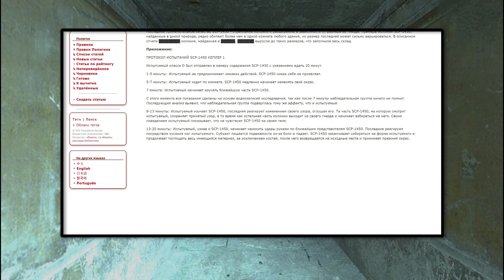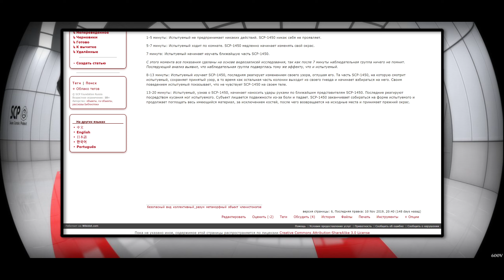SCP-1450 - Многоцветие 【СТАРАЯ ОЗВУЧКА】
SCP-1450 представляет собой колонию насекомых неизвестного отряда, семейства, рода и вида. Голова типичного представителя вида снабжена усиками, фасеточными глазами и рядами зубчатых челюстей. Передние, средние и задние трети груди снабжены ногами, на брюшке располагается набор гермафродитных гениталий. Грудь покрыта хроматическим покрытием. SCP-1450 использует это покрытие с целью смены окраски в городских условиях. В частности, колонии SCP-1450 имеют склонность мимикрировать под высохшую краску на стенах. Колонии SCP-1450, как правило, заменяют собой краску на заброшенных зданиях, впадая в некую форму спячки. Предполагается, что их склонность к гнездному образу жизни, а также выделение теплоизолирующих фекалий на основе латекса позволяет им выживать при таких низких температурах, при которых насекомые обычно погибают. Этот гнездовый материал на основе латекса является остатками поглощенной краски, переваренными и выделенными насекомыми.

SCP-1450 предпочитает адаптивный способ охоты, используя для этого хроматическое покрытие на своих спинах. SCP-1450 выжидают, пока в здании, являющимся их гнездом, не поселится потенциальная жертва, а затем постепенно начинают изменять свою окраску. После того, как жертва начнет изучать SCP-1450, вся колония меняет цвет и узор рисунка, делая его гипнотическим и завораживающим, таким образом оглушая жертву, делая ее беспомощной. Колония пользуется этим и спускается вниз, дабы поглотить жертву. Скорость поедания жертвы SCP-1450 варьирует в зависимости от размера колонии и жертвы. Колония SCP-1450, как видно в тесте SCP-1450-КЕПЛЕР 1, обладает ненасытным аппетитом и способна целиком переварить весь пригодный в пищу материал.

Последнее примечательное качество SCP-1450 - стремление колонии к расширению в зависимости от размера её гнезда. Примеры колоний SCP-1450, найденные в дикой природе, редко обитают более чем в одной комнате любого здания, но размер последней может сильно варьироваться. В описанном отчете █████████ колония, найденная в ██████, ███████ выросла до таких размеров, что заполнила весь склад.